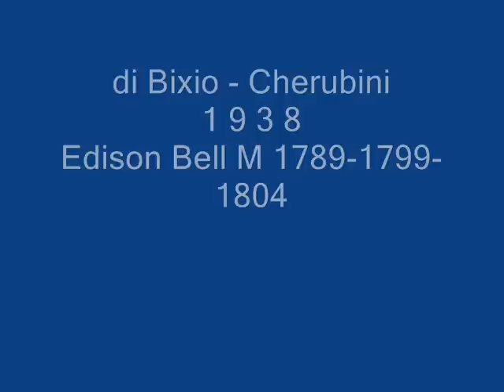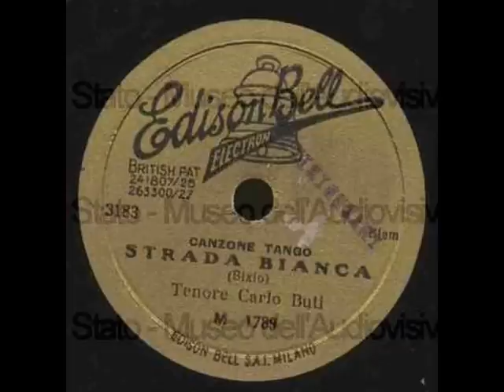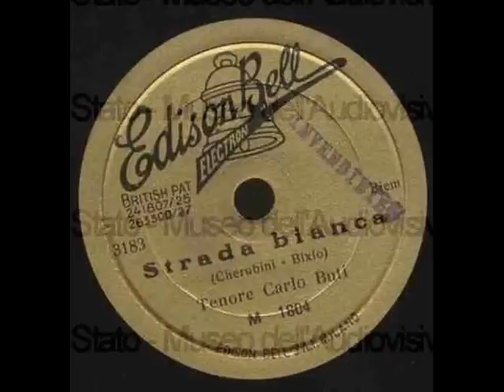Carlo Buti - Strada bianca (con testo).wmv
CARLO BUTI -- STRADA BIANCA; di Bixio - Cherubini; 1938; Edison Bell M 1789 -- M 1799 -- M 1804.

N.B. Su ildiscobolo.net la discografia di questo interprete e ... tanto, tanto altro ancora!! Visitate il sito!

TESTO DELLA CANZONE E BIOGRAFIA DELL'INTEPRETE

TESTO:

Sotto le stelle tremule e lucenti
ombre d'amanti baci e giuramenti
povera strada sotto il chiar di luna
bocca sincera non ce n'è nessuna.
Quella che ho tanto amato
e che hai creduto anche tu
ha preso un'altra strada
e si è perduta laggiù.

Strada bianca, velata d'argento
sei più sola e più triste mi sento
se il mio volto sorriso non ha
dimmi tu che lei nulla saprà
cosa importa se un'altra stasera
l'illusione di un bacio darà
il suo amor è una vaga chimera
lui così pure un dì sognerà.

Piccola strada bianca abbandonata
nella tua luce pallida e velata
c'è come un velo di malinconia
tu pure vivi la tristezza mia
se un dì la rivedrai
stretto a un'altro quaggiù
tu mi nasconderai per non vederla mai più.

se il mio sogno d'amore si è spento
questa notte risplendi di più
non lasciarmi nell'ombra anche tu
se la strada del bene ho smarrita
e il male soltanto mi avrà
se ha distrutto il mio cuor, la mia vita
lei così pure un dì finirà.

dille che io l'amo e che l'ho sempre amata
e il suo cuor forse un dì piangerà.
BIOGRAFIA (da Wikipedia):
Carlo Giuseppe Eugenio Buti (Firenze, 14 novembre 1902 -- Montelupo Fiorentino, 16 novembre 1963) è stato un cantante italiano conosciuto in tutto il mondo. Fin da giovane si fece apprezzare per la sua abilità nella tecnica dello stornello e, dopo gli studi musicali classici sotto la guida di Raoul Frazzi (successivamente maestro di Gino Bechi), iniziò a cantare nelle trasmissioni della allora EIAR (la futura RAI). Esordì con un repertorio di canzoni napoletane, ma il successo l'ottiene cantantando in "lingua" le romantiche: Portami tante rose (Bixio- Galdieri) e Violino tzigano (Bixio). Nel 1930 ottenne un contratto di incisione per la Edison Records, che lasciò nel 1934 per passare alla Columbia. A differenza di molti cantanti dell'epoca, Buti adottava uno stile maggiormente assimilabile alla canzone popolare piuttosto che a quello della classica aria da opera lirica in voga al tempo; questo stile particolare, tuttavia, non solo non penalizzò la sua carriera ma contribuì forse a determinare il grande successo che ebbe in carriera, una carriera assai lunga e prestigiosa al pari di quella di molti chansonnier di fama internazionalie terminata nel 1956 durante la quale incise 1.574 canzoni. Il successo di Buti superò i confini nazionali: vendette moltissimo in tutto il continente americano. Una strada gli è stata intitolata nella capitale argentina di Buenos Aires e in quella uruguayana di Montevideo.